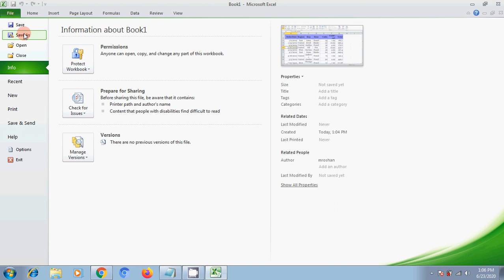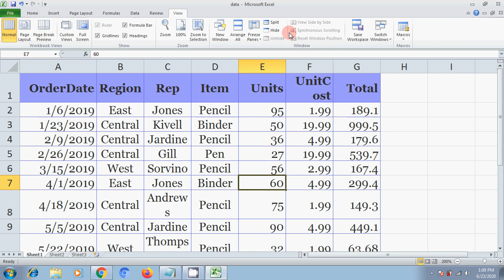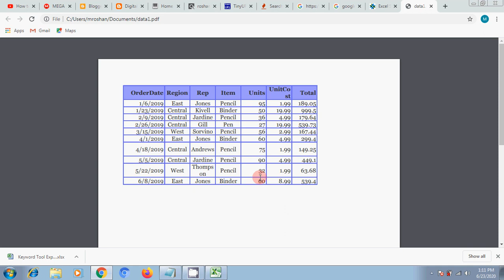save and save as difference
Learn what the differences of Save and Save As are and when to use each@Nicecomputertutorial